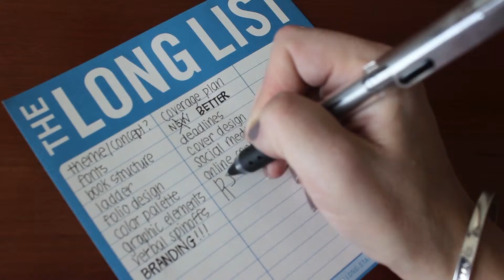Media Now STL - Yearbook Course: Get on the List.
Join Sarah Nichols (@sarahjnichols) and Mark Newton (@marknewt) as they team up at Media Now STL this summer for a journalism bootcamp experience for Yearbook students and advisers. They are going to give you a new way of looking at the yearbook. Get more information and register to attend this June 22- 25, 2014,